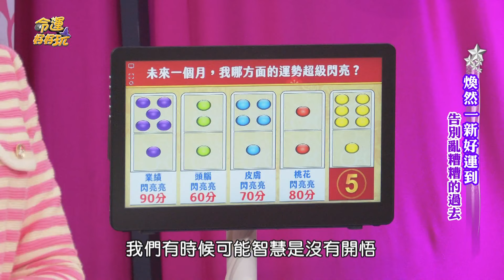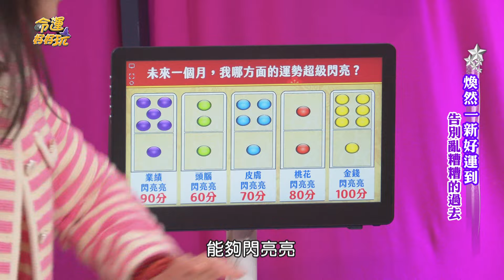【命運占卜】金錢財運閃亮亮！龍年將至最旺運之人！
憑直覺挑一組靈珠，
測自己未來哪方面運勢超級閃亮？

【龍年財富爆棚的開運面相！三種人2024年運氣準備大爆發！「耳朵變黑」表示即將壽終正寢？煥然一新好運到！

⭐命理大師阿湯哥不私藏全公開！佈局龍年財位好運一路發，喜迎下元九運讓你連旺20年！